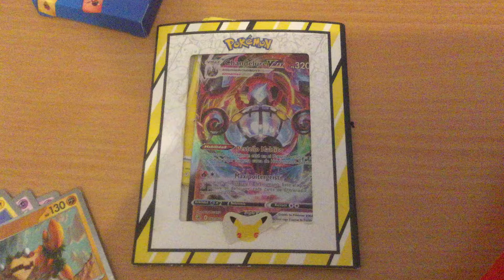Mam nowy telefon.📱